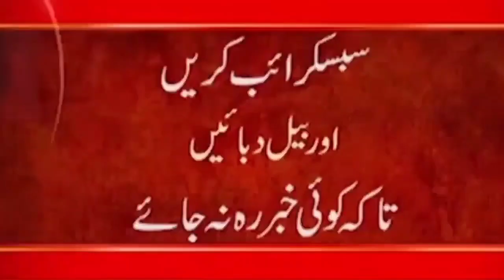American TV anchor asked Joe Biden - Will you recognize the Taliban?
24ARNews News is Pakistan’s Number 1 News channel known for its quality programs and authentic news. It is Pakistan’s most trusted channel that not only cover news and updates related to Pakistan, but also from around the world.